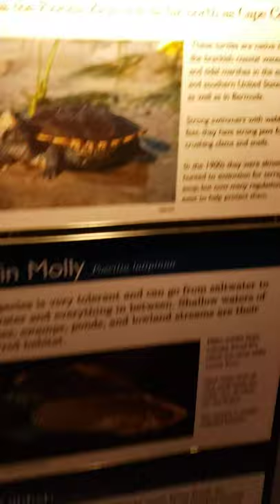Sea turtle 🐢 diamondback terrapin aquarium animals zoo # fish